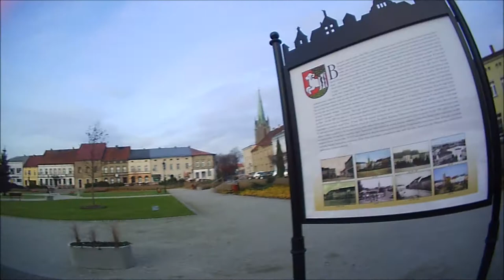Rynek w Bojanowie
Spacer po bojanowskim rynku, test kamerki Qelima SQ23. Muzyka DJ Marco, - Solar Fields feat. Marco - Small Little Green Cubes (Radio Mix) .